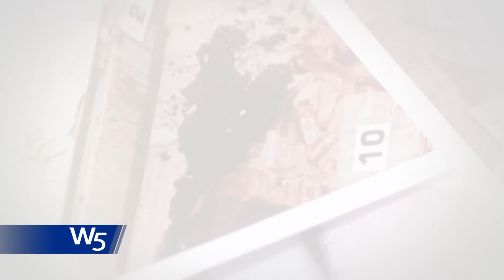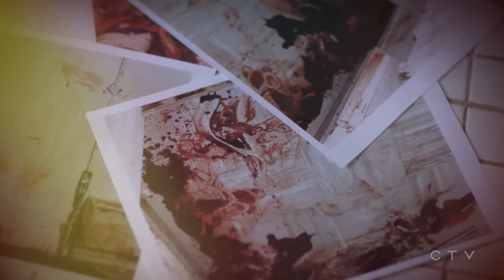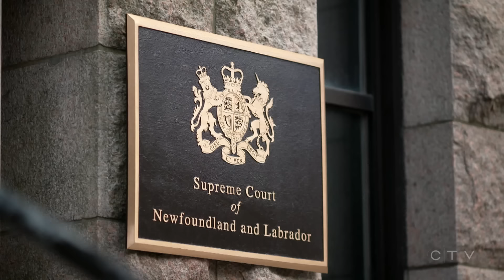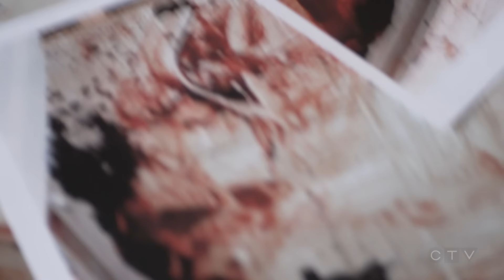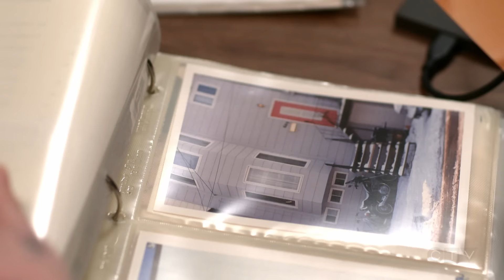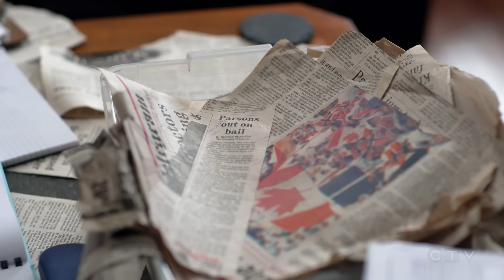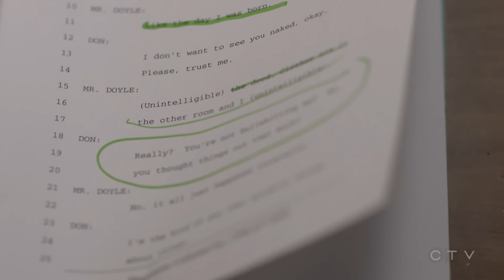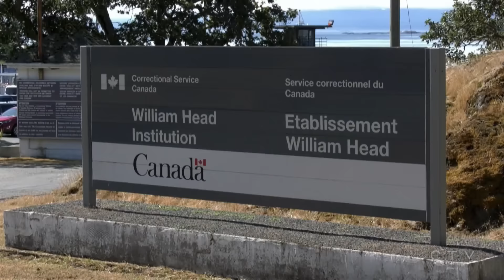A Newfoundland man is falsely accused of murdering his own mother | W5 INVESTIGATION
W5 investigates the story behind a man falsely accused for his mother's death in the tight-knit community of St. John's, Newfoundland. Avery Haines discloses missed clues, mistakes and the identity of the real killer.